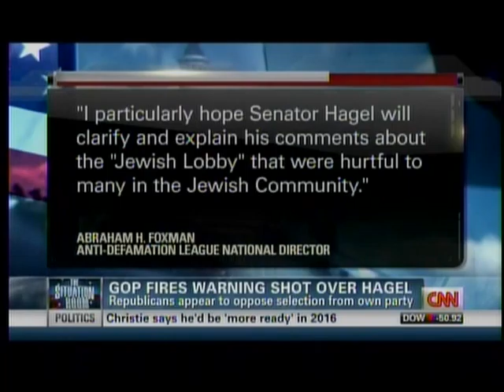Coats Discusses Hagel Nomination on CNN